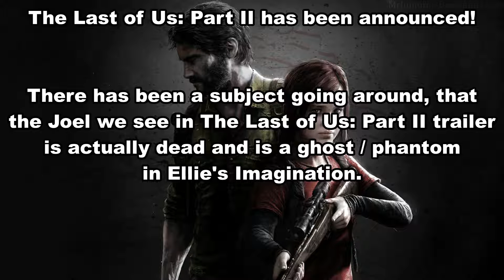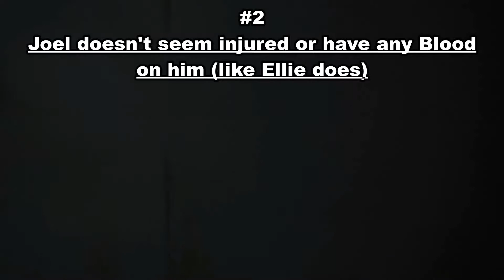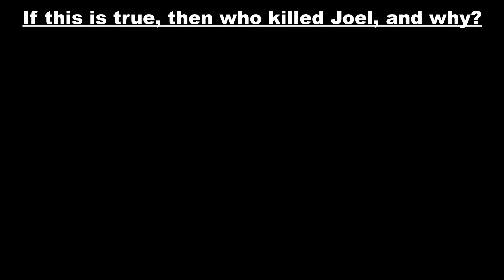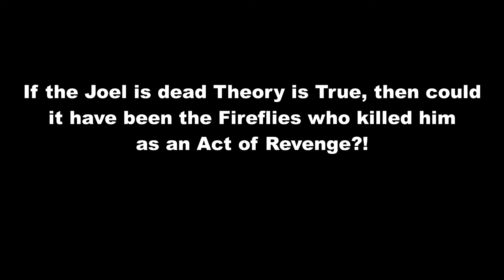The Last of Us Part II - Theory / Analysis - Joel is Dead? Fireflies killed Joel? Ellie's Revenge?!